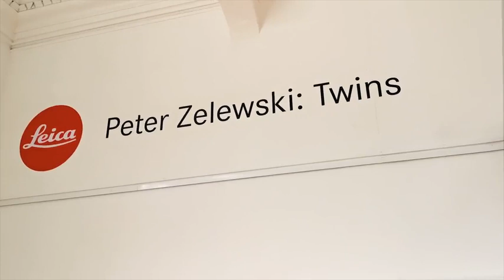Huawei Mate 20 Pro London Cinematic Video